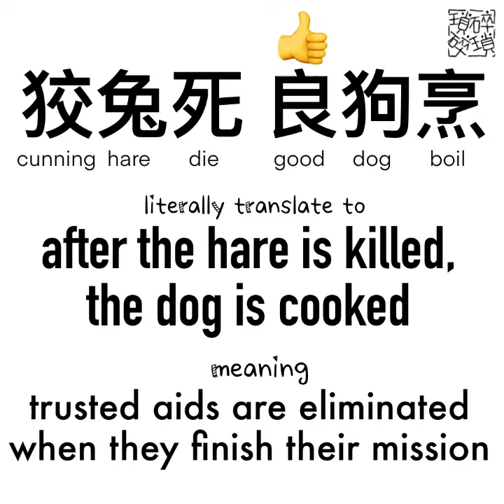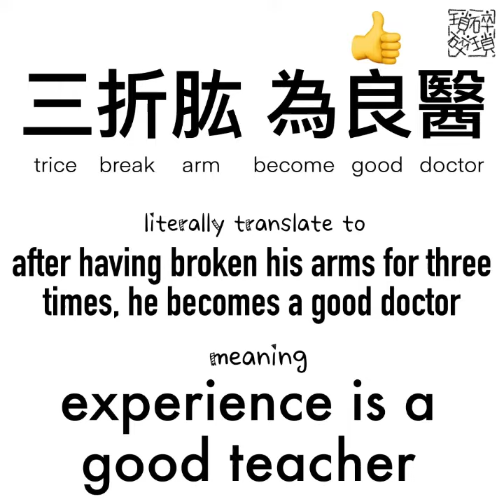《成語。諺語》良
邊學。邊畫
learn。draw

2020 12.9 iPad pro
2nd gen Apple Pencil